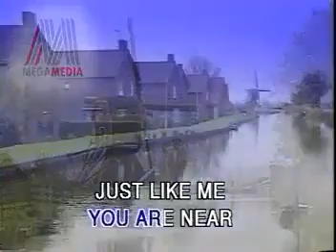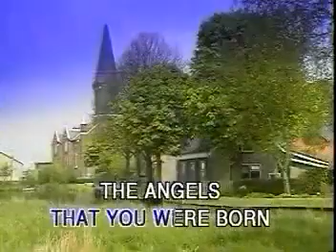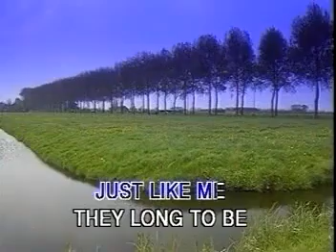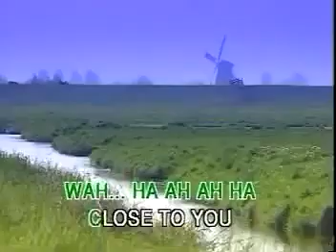02. They Long To Be Close To You - The Carpenters [Megamedia]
VCD: The Best Of Carpenters

Year: 1999